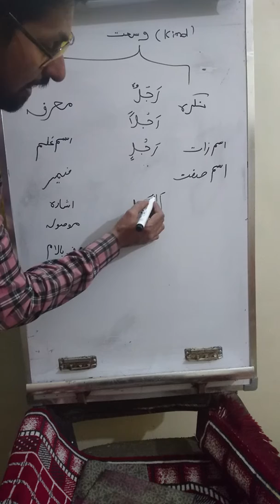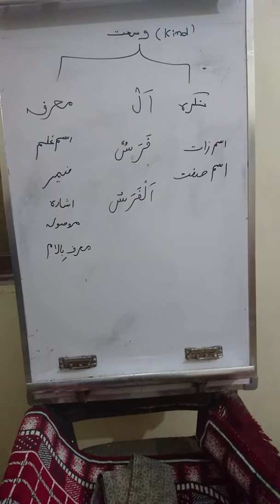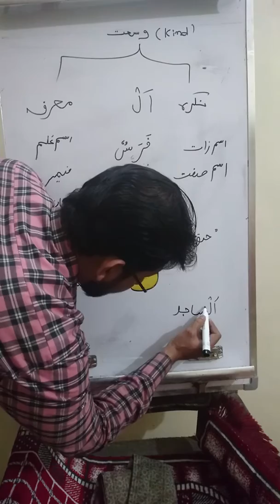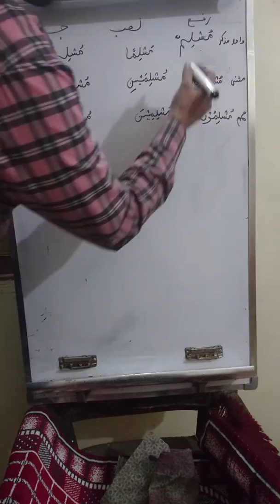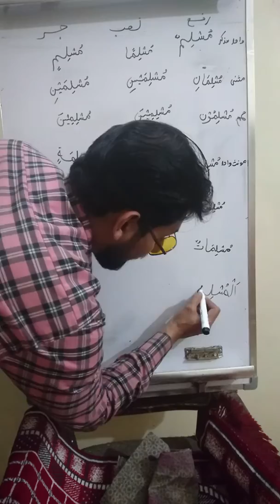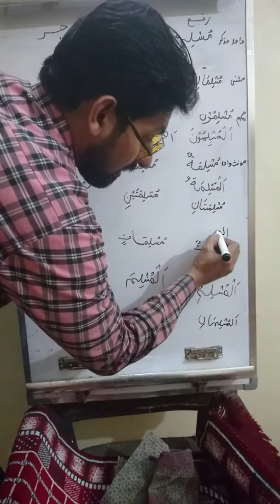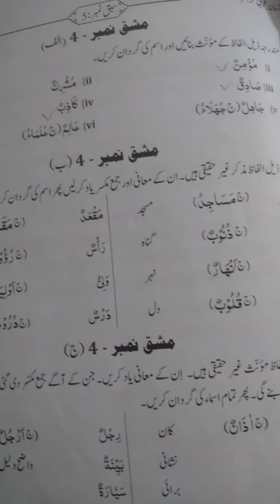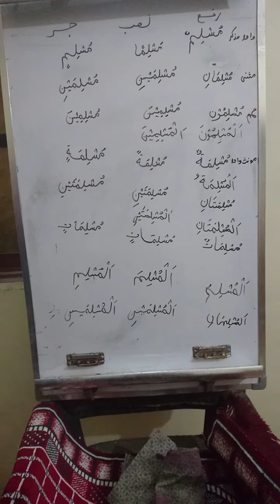Asan arbi grammar lecture 6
Free online training asan arbi grammar
Ghar bethay free arbi grammar seekhen aur apni namaz aur Quran ki tilwat mafhoom ki samajh ke sath ada kren